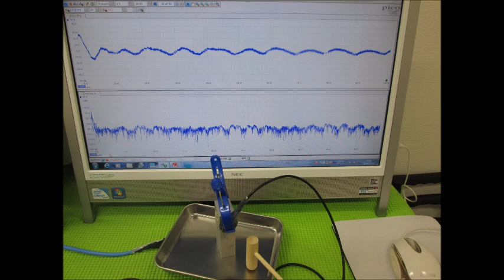オリジナル超音波実験 （超音波システム研究所 ultrasonic-labo）